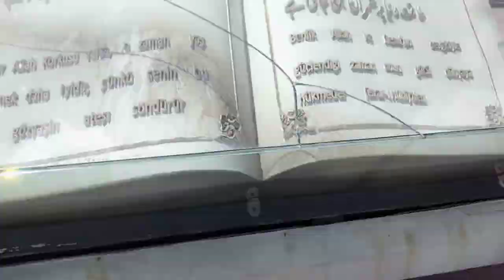Lahore ke ko visit kea menarea pakistan 😍😍😍😍# jameel pendu